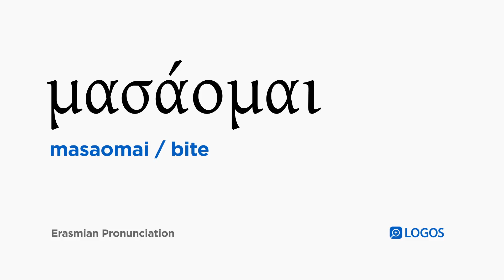How to pronounce Masaomai in Biblical Greek - (μασάομαι / bite)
μασάομαι (masaomai) means bite in Biblical Greek.

This video shows how to pronounce μασάομαι in the Erasmian pronunciation system.

Example Bible Verses:

Revelation 16:10
And the fifth poured out his bowl on the throne of the beast, and his kingdom became darkened, and they began chewing their tongues because of the pain.